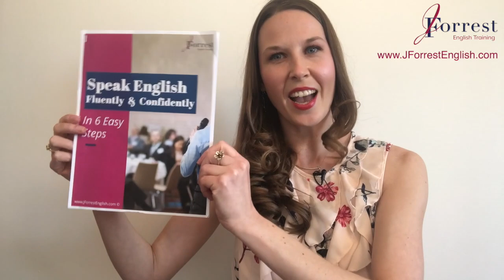On Time or In Time - What's the Difference between ON TIME and IN TIME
In this video, learn how to use "On Time" and "In Time". Feel confident know what's the Difference between ON TIME and IN TIME.

You'll learn what "on time" means and what "in time" means.

Then you'll get practice sentences with both so you can see them being used in a natural context.

At the end, you'll practice your own sentences using ON TIME and IN TIME.

By the end of the video, you'll feel confident using ON TIME and IN TIME correctly in English.